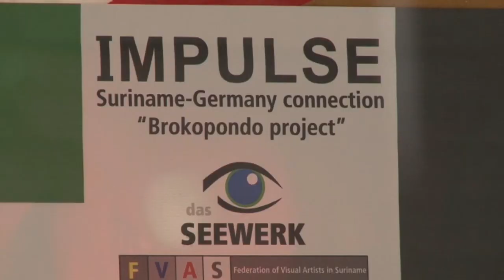16 04 2018 Opening 2e fase expositie Impulse